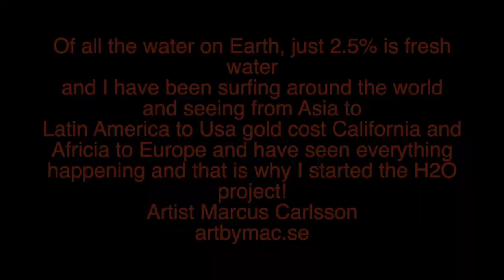H2O Project by artist Marcus Carlsson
I want to pay attention to the project of water because all is composed of water. Even how much of water we usually use at home and in industries to just produce new things.
What binds me with water is that I wave surfing and I love to fly fishing and noticed how water pollution is only increasing and we are rather addicted to drinking pure water because only human body consists on 60% of water and we are all living on Earth and with this project I would like to introduce how much we are consuming water and how important water to all life on Earth.